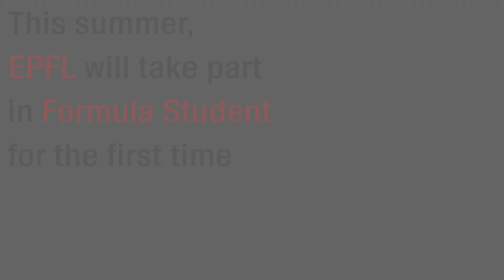Lausanne Racing Team unveils an electric racing car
EPFL is set to make its debut in Formula Student this year, pitting a brand-new electric racing car developed by Lausanne Racing Team.